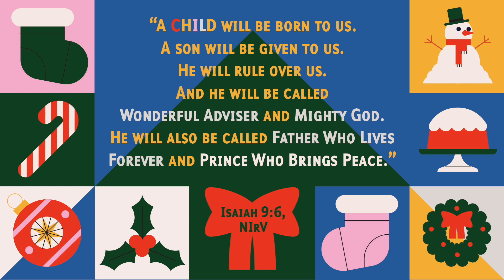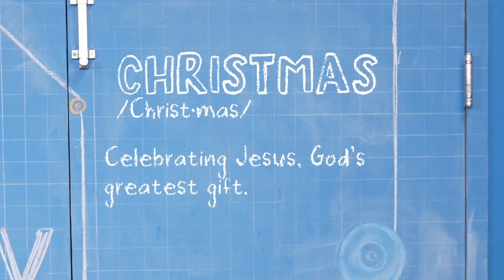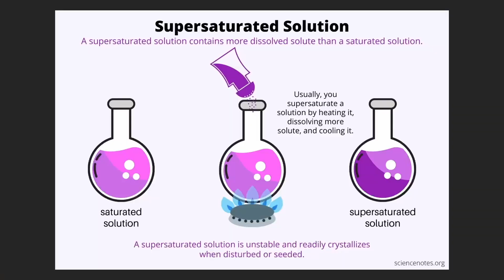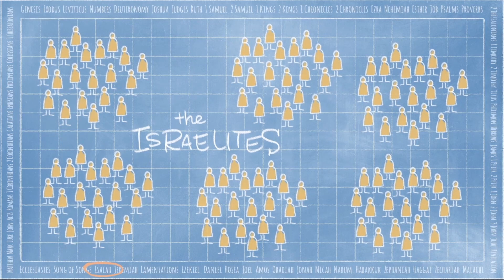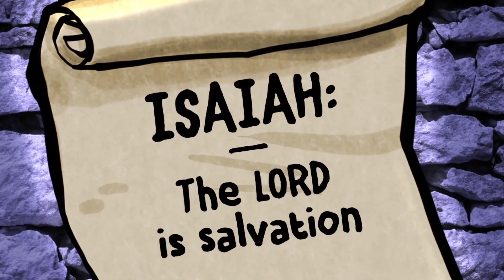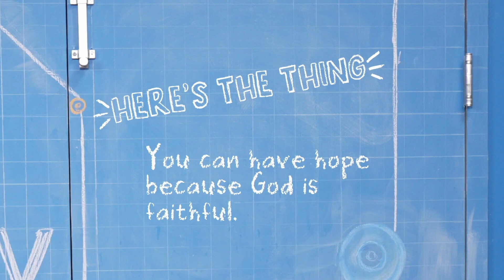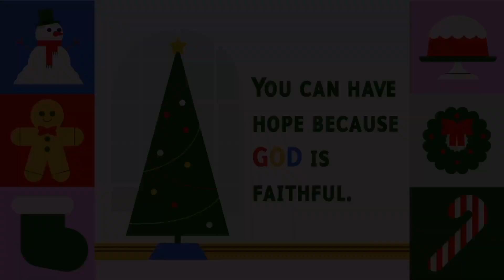Surge/Current sovKids Sundays | December 3